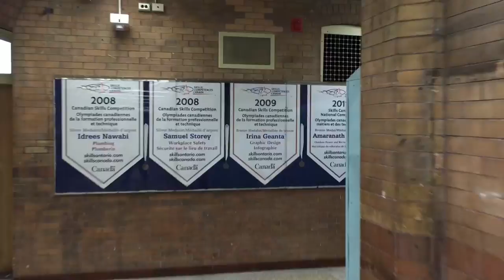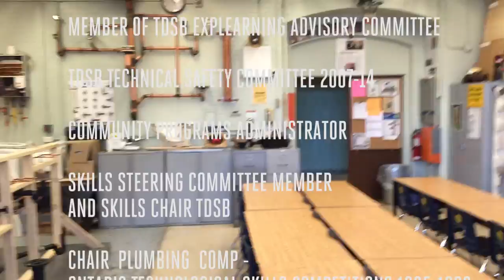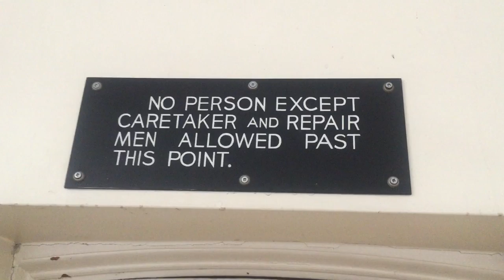Randy's Royal Flush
Get sentimental as we say goodbye to retiring Technical Director Randy Lindsey. His dedication to Central Technical School in Toronto is and will always be unmatched! We're going to keep on loving him!